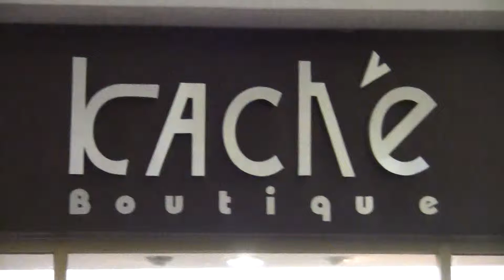VABAI.Tv® OFERTAS DESCUENTOS Y LIQUIDACIÓN EN KACHE BOUTIQUE!!!!